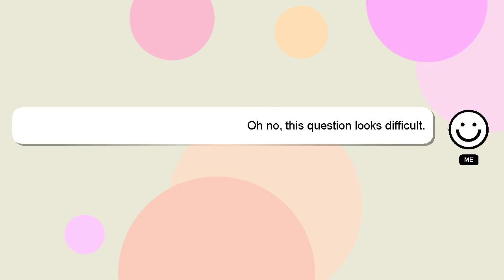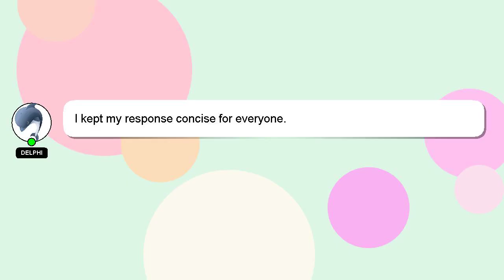HTML : Converting HTML to Excel?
HTML to Excel? : HTML Converting